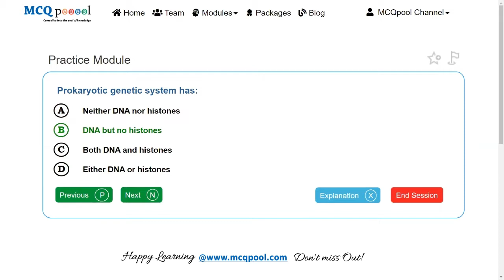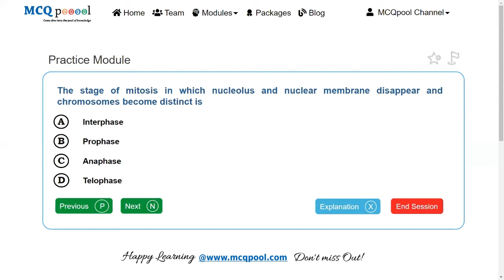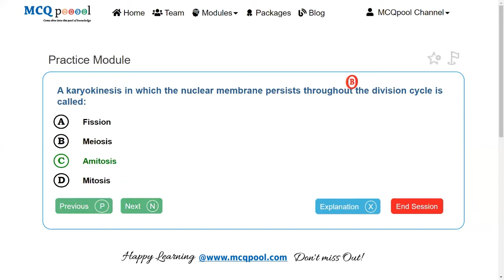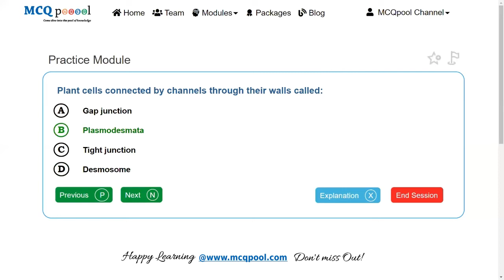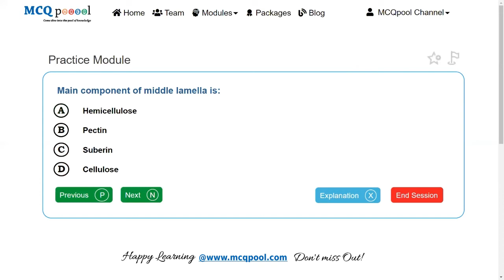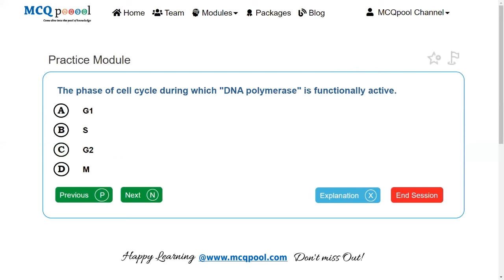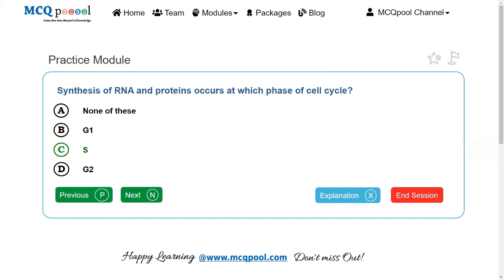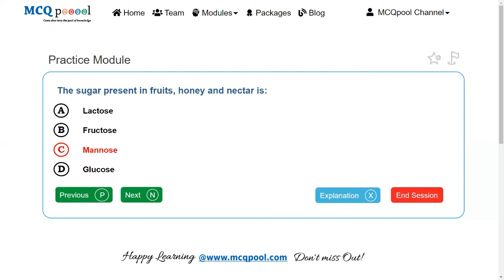Quiz/MCQs on Botany- Cell Biology- Quick Revision Series- Mobile view Free MCQs @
For more details on how to do so, please visit:
Multiple Choice Questions on Botany- Cell Biology for A levels/+2/High School/ Intermediate level/PreMed students, Mobile view